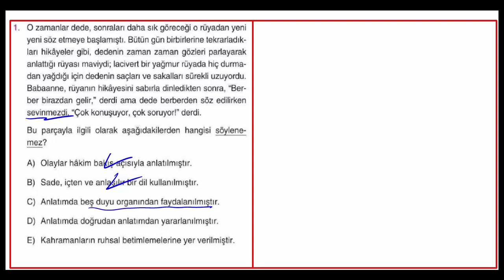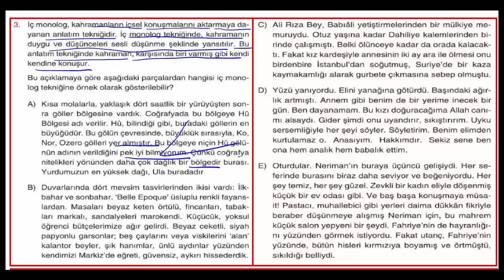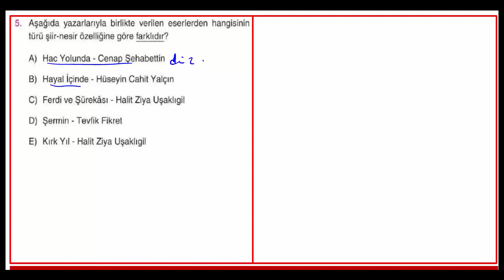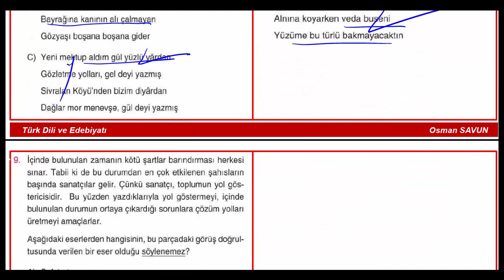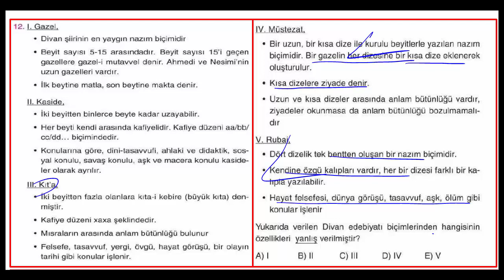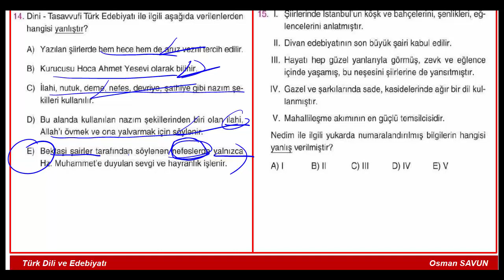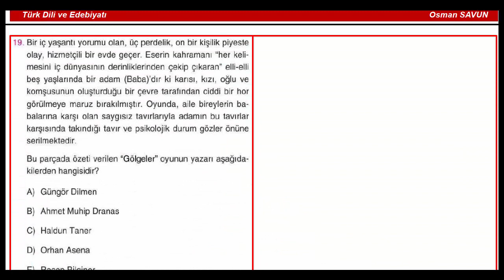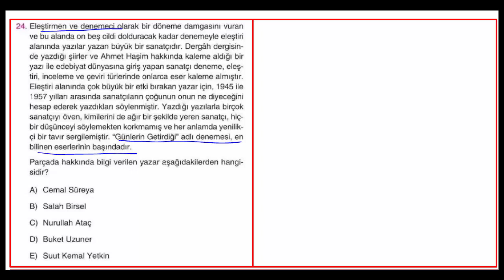EDEBİYAT / AYT DENEMELERİ ( 5 1 )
Merhaba arkadaşlarım, AYT edebiyat denemeleri çözmeye devam ediyoruz. İnşallah iyi bir tekrar olur sizin için. Başka videolarımda görüşmek üzere...